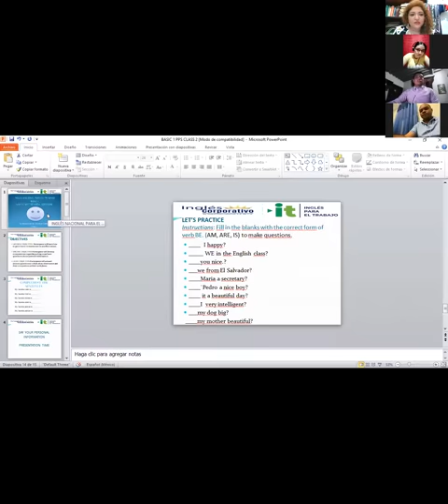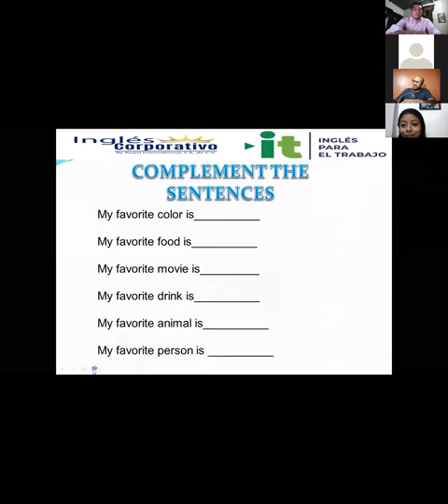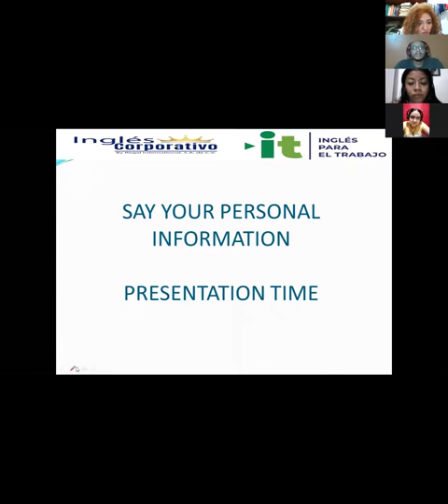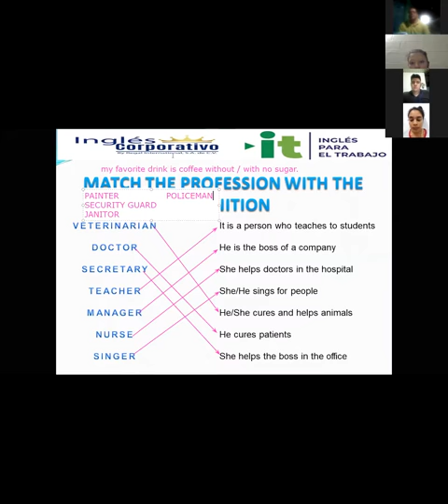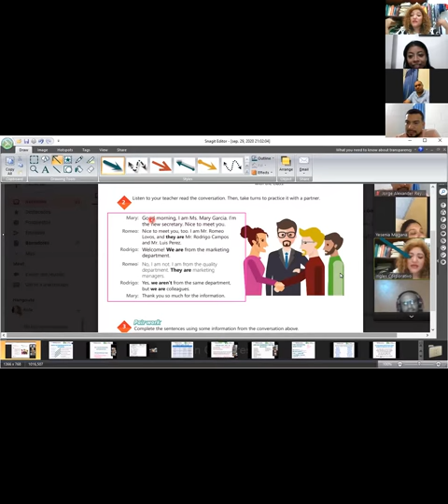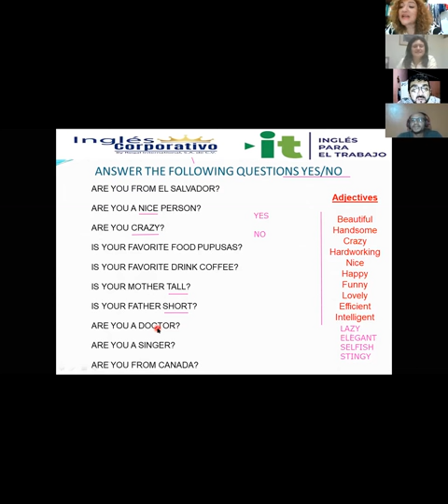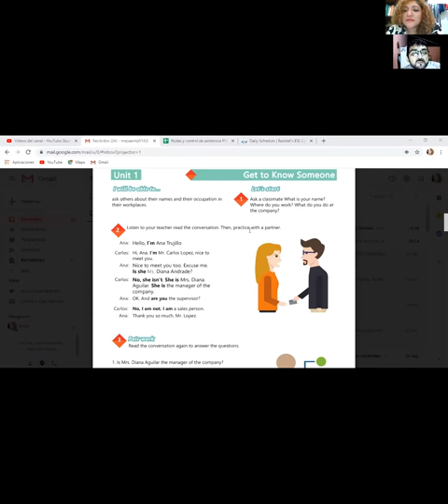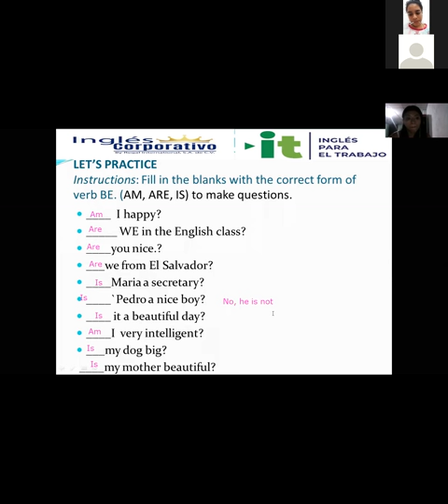Ingles Corporativo-VIDEOCONFERENCIA #2 YES/NO QUESTIONS AND SHORT ANSWERS